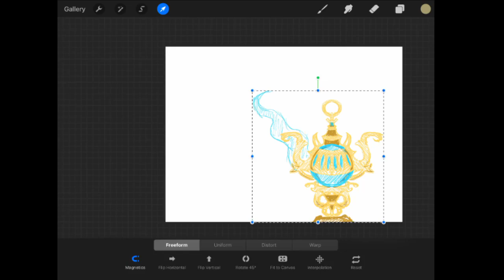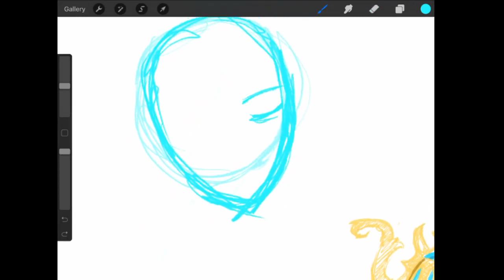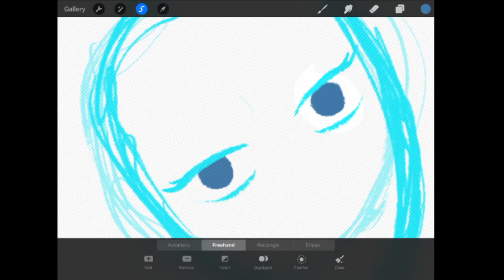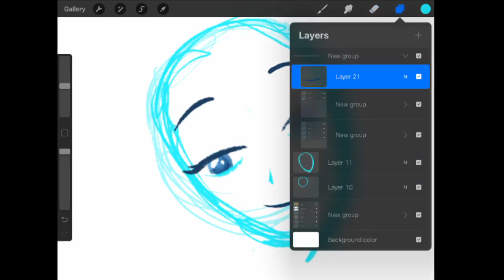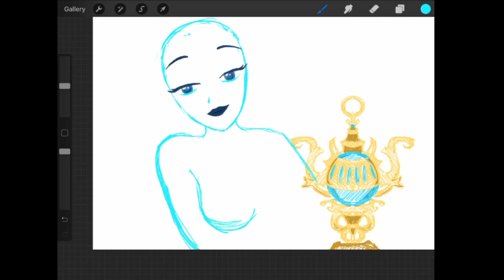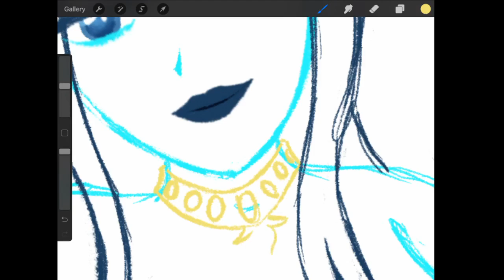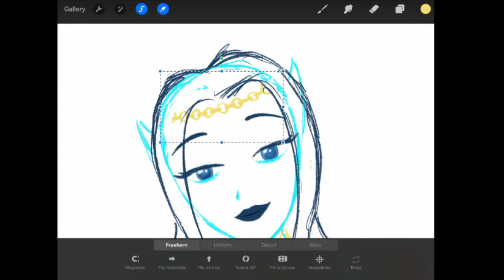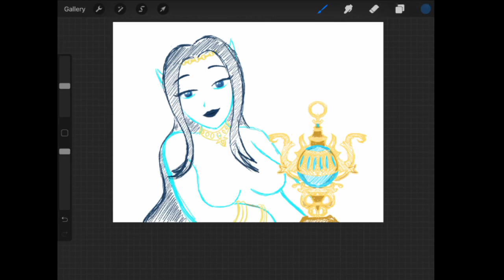The Lost Fable & So That's How It Is - Our thoughts on RWBY V06E03 - E04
New volume of RWBY, new thoughts.
Things are getting crazy in this show, and it's wonderful. ^_^

And the art this time is a sketch of Jinn from the relic of knowledge.

And here's links to the episodes on Roosterteeth.com.